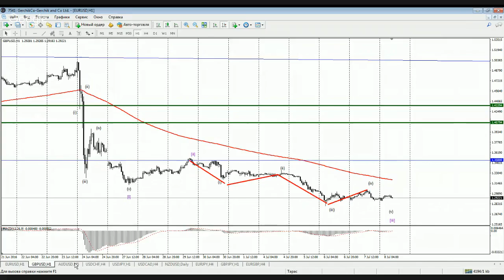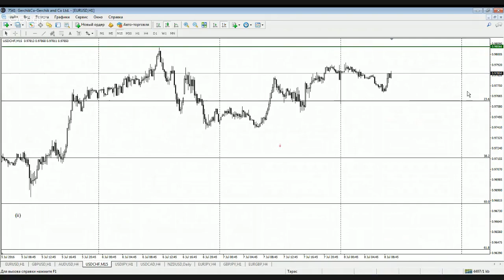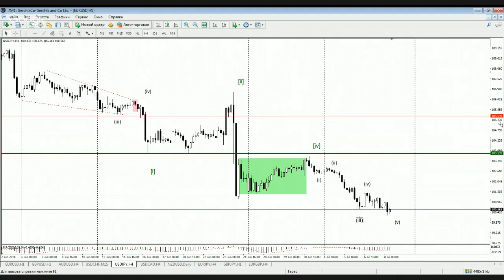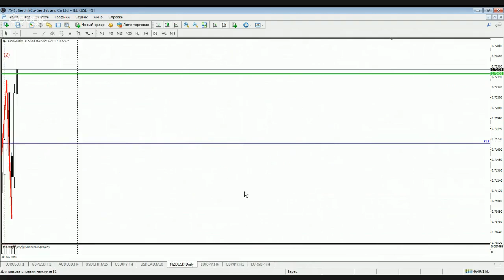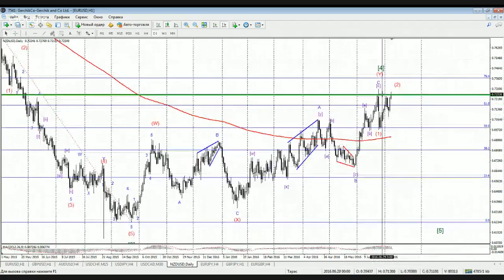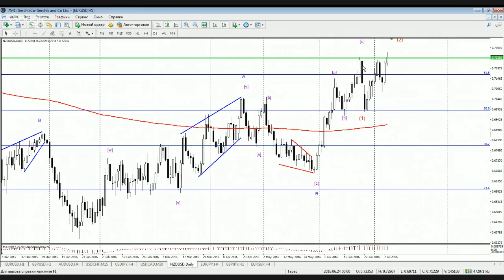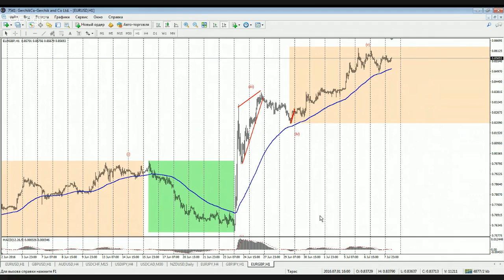Форекс аналитика по волнам Эллиотта от Цой Тараса 08.07.2016